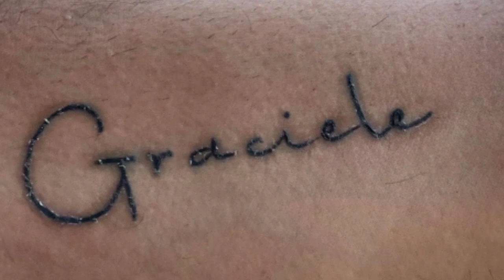ZEZE DE CAMARGO FAZ TATUAGEM AO PAI E A GRACIELE LACERDA/ GRETCHEN VAI SER COACH E COBRAR ,500 REAIS